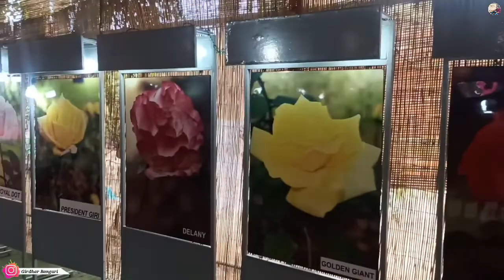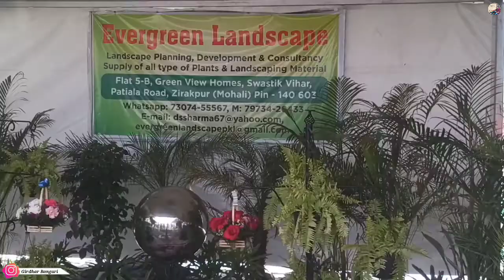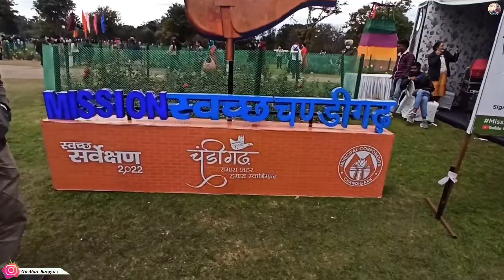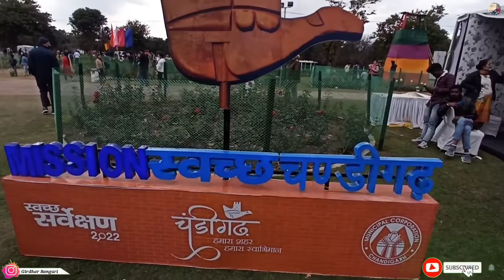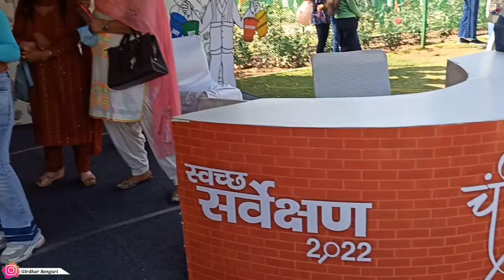Rose festival 2022 में दिखे 825 किस्मों के गुलाब & विभिन्न प्रजाति के फूल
नमस्कार 🙏 दोस्तों मै गिरधर सिंह बंगारी आज आपको Chandigarh के Rose festival 2022 में दिखे 825 किस्मों के गुलाब, विभिन्न प्रजाति के फूल  का वीडियो आपको दिखाने वाला हूं, यदि वीडियो आपको अच्छा लगा हो तो video Ko like, share, comment & YouTube channel ko subscribe करना ना भूले।
Instagram & Facebook id  "Girdhar Bangari"

Welcome to Uttarakhand.